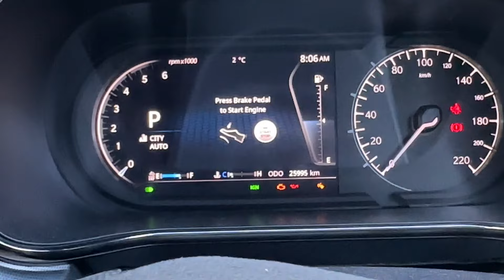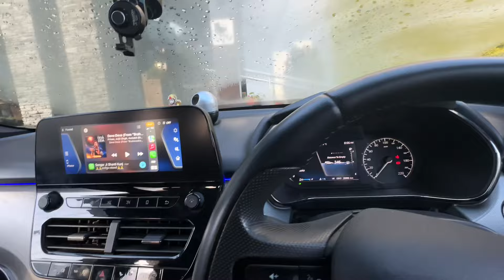Heavy Snowfall in Spiti Valley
Snowfall havoc in Himachal Pradesh: Heavy snowfall wreaked havoc on normal life in the tribal district of Lahaul and Spiti and Kullu district ...